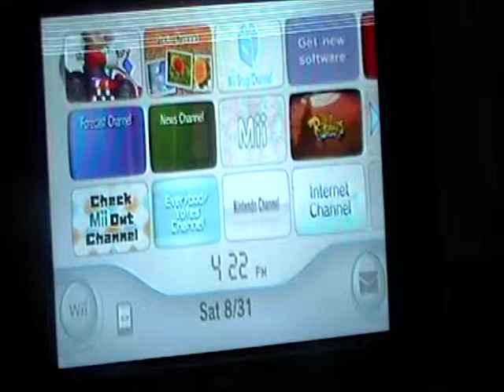Mario Kart Wii Gameplay Part 8 Toad!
I am sorry about the dry bones the last race cause i forgot to record that so i can't do the dry bones gameplay D: hope you guys subcribe can we get 20 views and more.got a new camera sd card better than laptop webcam for the 12 videos